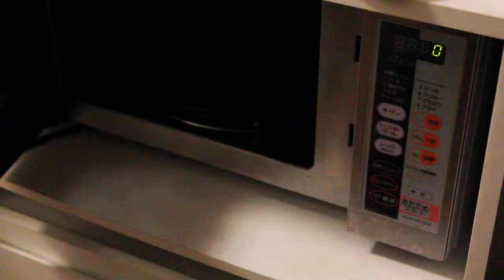電子レンジでジャガイモを加熱する